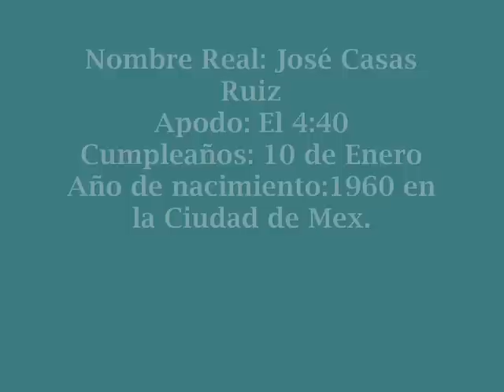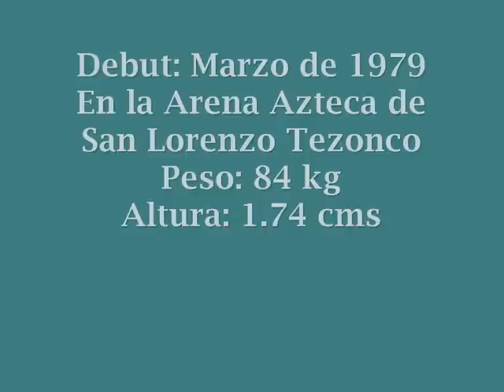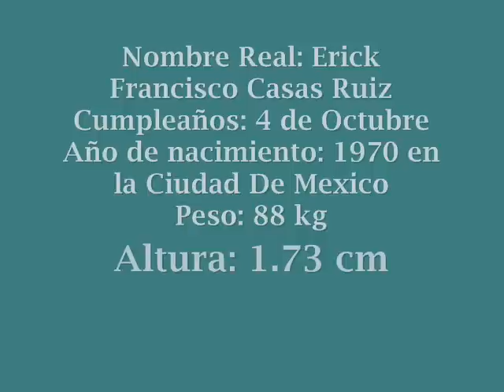Negro Casas Y Su Familia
Negro "4:40" Casas Y Su Familia. La Dinastia Casas
Hecho por: ThutthiieHardy